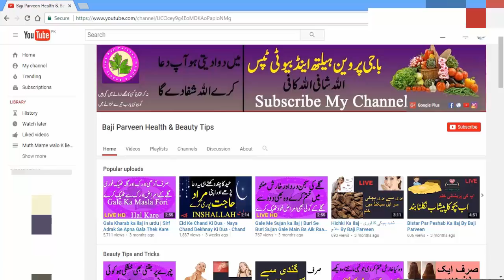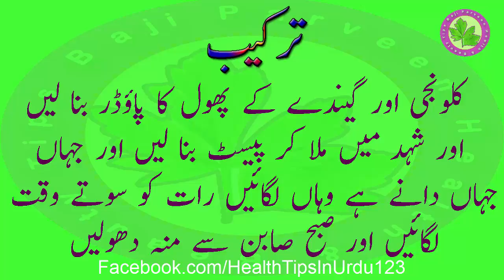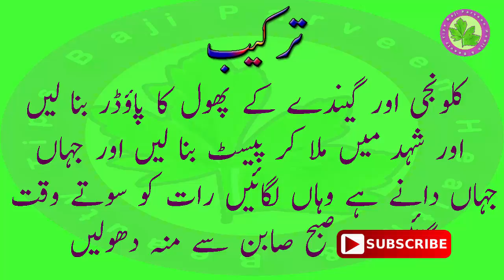Pimples Removal On Face - Acne, Blackheads, Pimples And Cystic Acne Removal On Face Fast & Easy Tips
Pimples Removal On Face
Aj Main Ap ko Batao Gi (sare dani aik dam khatam karo sirf aik chez se )

Bay Auladi Ka Ilaj - InshaALLAH Ap Aulad Se Mehrom Nahe Rahe Ge Is Nuskhe Se Khas Aurto Ke Lie

Sleeping Problem Solution - How To Fix All Your Slip Problems With Science At Home Our Night Or Day

Be Auladi Ka Nuskha - How to Get Pregnant Fast - Aulad na honey kay asbab aur Bay auladi ka ilaj

Pimples Removal On Face At Home - How To Remove Pimples Overnight - Acne Treatment Free Of Cost
P
Wazan Kam Karne Ka Totka - wazan kam karne ke totke in - 5 Kilo Wazn Kam Sirf 3 Din Main Guaranty

Gora Hone Ki Tarkeeb Ubtan Ap Ke Lie - Gherlo Ubtan Gar Me Khud He Bana Le Asli Asani Se Aik Raat me

Pathon Ke Dard Ka Desi Ilaj - pathon ke khichao ka ilaj - pathon ka dard_pathon ke khichav ka ilaj

Pathon Ke Dard Ka Ilaj - Pathon Ke Dard Aur Kamzori Ka Ilaj - Gharelu Nuskha Sirf Alsi Me Ye mila Le

Kale Honton Ko Gulabi - Kale Honton Ko Gulabi Karne Ke Nuskhe - Beauty Tips For Pink Lips In Urdu

Kale Balo Ke Liye Gharelu Nuskhe - Safaid bal(Hair)kale karne ka tariqa in Urdu -Hindi Full nuskha

Face Whitening Tips - Gora Rang Karne Ka Khas Tarika - Magical Skin Whitener Pack -world’s best skin

Girte Balon Ka Ilaj - Ye Tail Laga Lo Special - Ab Bal Giran Ap Bhul Jae Or Ganja Pan Se Full Nijat

Facial At Home Step By Step - Facial Ki Top 3 Cream Me Ap Ke Lie Laye Hoe Aik Raat Main Gora Ho Jae

Chehre Ki Chaiyan Khatam Karne Ka Tarika - Rang gora karny aor chehray ki chaiyan dor kare

Sir Dard Ka Fori Ilaj - Tail ki Madad Se apne sir Dard Ko Door Kare - Instant Home Remedies For Head

Saans Phoolna Ka Ilaj - Kia Seeriah Chrhty waqt aap ka sans Bhi phool Jata Hai Aby Ye Nuskha Azame

Haddiyon Ka Dard Ka Ilaj - Haddiyon Ka Dard Bone Pain Treatment - Joron Ke Dard Ka Gharelu Ilaj

Depression Ka Ilaj Sir Dard Dipression Ki Waja Se Asan Or Gherelo Nuskha - Tension aur Depression

Dano Ke Nishan Khatam - Jisam ke ho Ya Chehre Ke Sab Nishan Ka Khatma - Best Acne Treatment Full

Sir Ke Balo Ke liye - Patle Balo Ko Tezi Se Lamba - Mota Aur Ghana Karne Ke Liye Khas 7 Tail Secrets